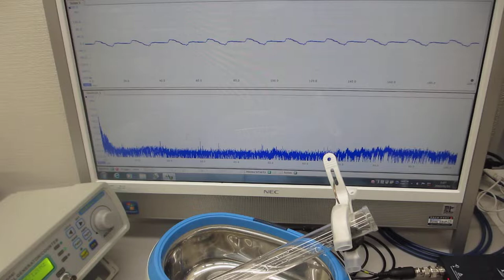物の表面を伝搬する振動現象の観察実験（ultrasonic-labo）